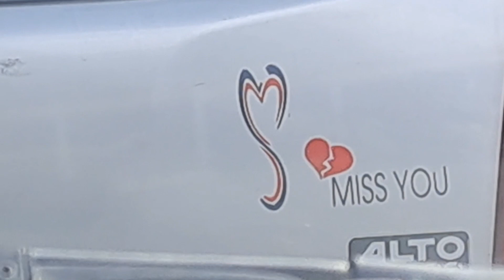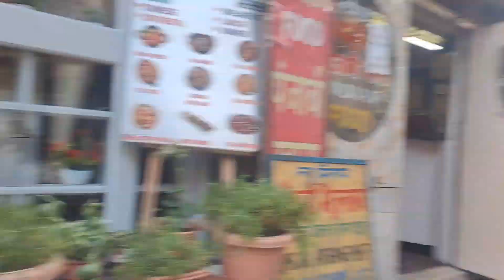बूरी तरह से दिल break💔🤔||शिमला घूमने की ख्वाहिश 😎😆